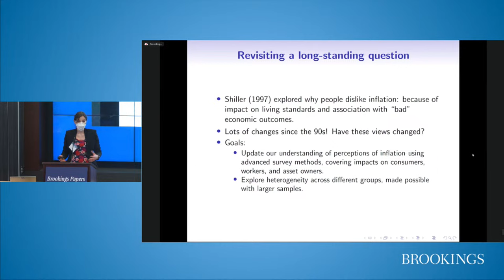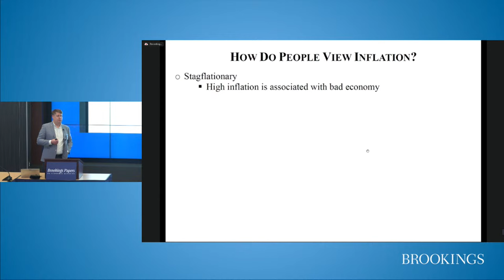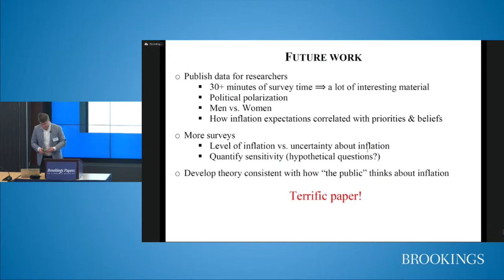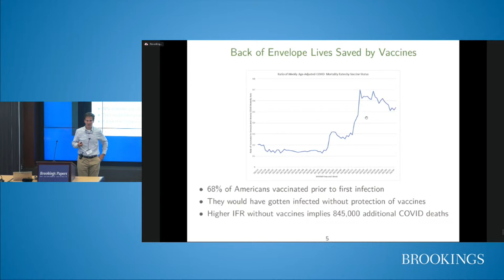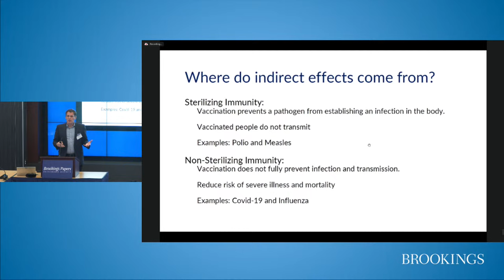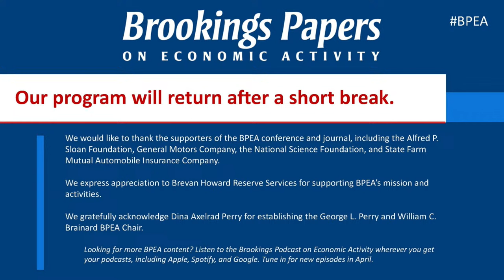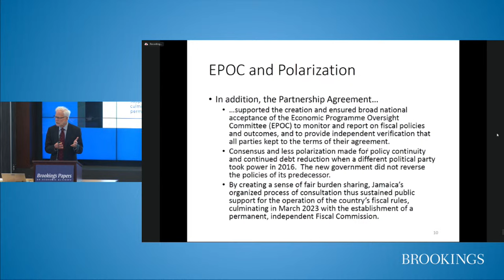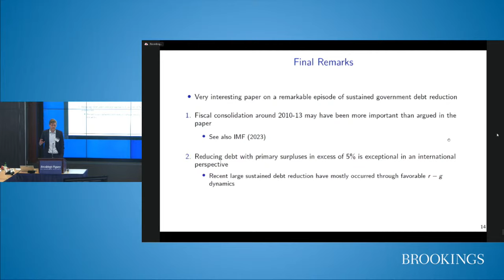BPEA Spring 2024 conference DAY 1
The Brookings Papers on Economic Activity (BPEA) is a semi-annual academic conference and journal that pairs rigorous research with real-time policy analysis to address the most urgent economic challenges of the day. The Spring 2024 BPEA Conference will be held March 28-29, 2024 hosted by Brookings’ Economic Studies program. The conference proceedings are open to anyone who wishes to observe the vanguard of economic thought around global economic issues.